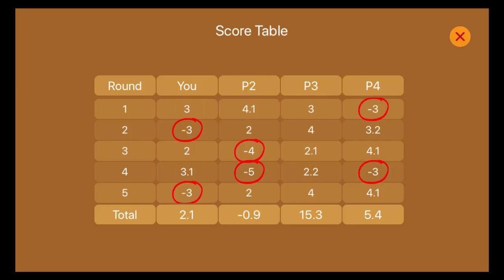Call Break How To win Game Easily